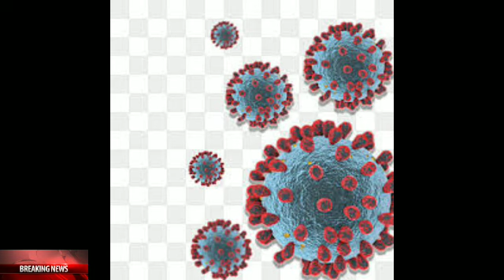2 June 2021 | TODAY HEADLINE NEWS IN TAMILNADU IN TAMIL | CBSE +2 மாணவர்களுக்கு பொது தேர்வு ரத்து .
2 June 2021 | TODAY HEADLINE NEWS IN TAMILNADU IN TAMIL | CBSE +2 மாணவர்களுக்கு பொது தேர்வு ரத்து .
வாடகை வாகன ஓட்டுனர்களுக்கு துயர் துடைப்பு நிதியாக ரூபாய் வழங்க வேண்டும் சீமான் வலியுறுத்தி உள்ளார்